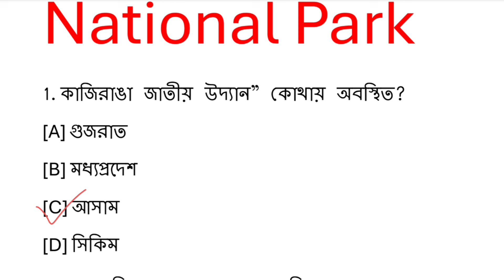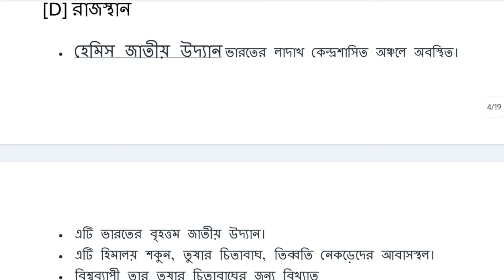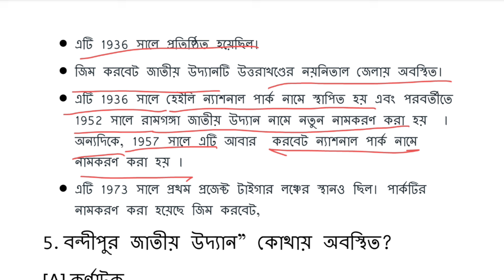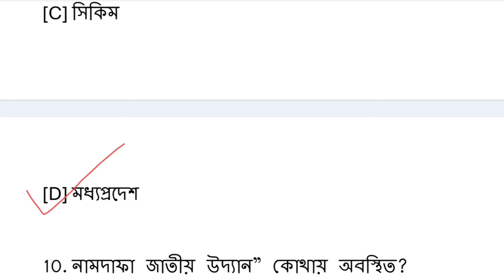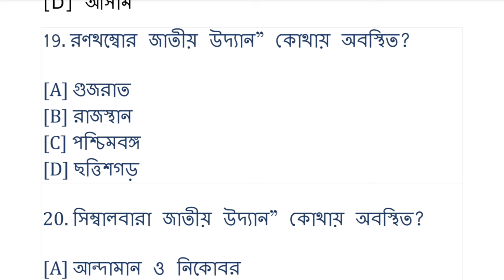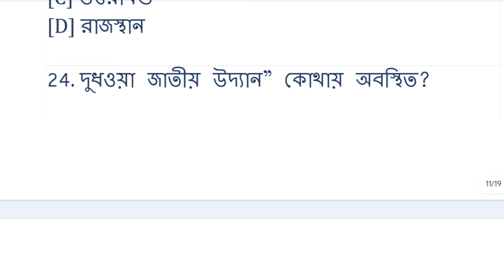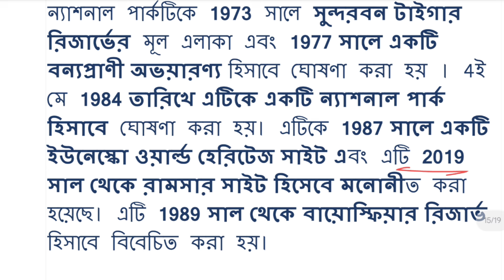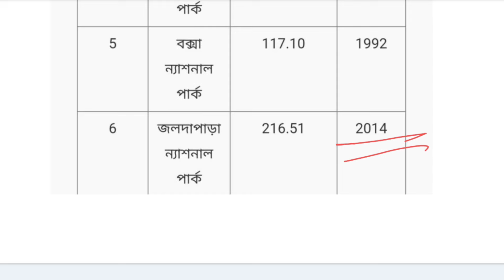national park of India//ভারতের জাতীয় উদ্যান//primary tet evs//National park MCQ//জাতীয় উদ্যান MCQ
join